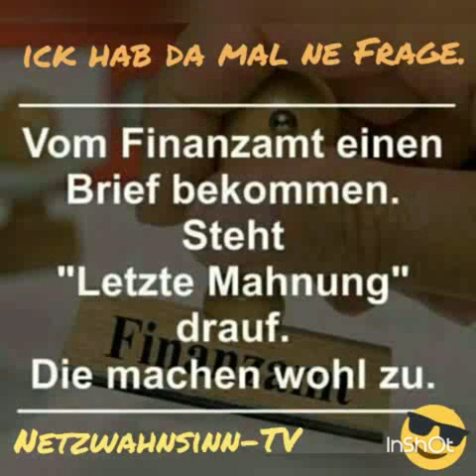Lustige Clip's Vol. 0052/2017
Zimmer mit Ausblick.